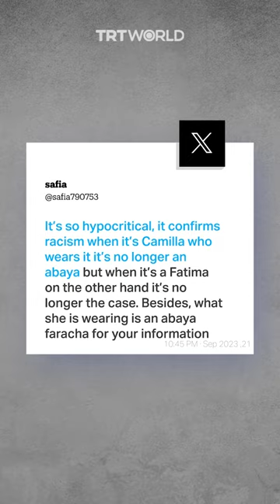Social media users criticise Macron’s ‘hypocrisy’ over abaya ban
At a state banquet held at the Palace of Versailles, Britain’s Queen Camilla and France’s first lady Brigitte Macron were seen wearing long gowns that social media users likened to the abaya worn by some Muslim women.
Here is how people have been reacting.